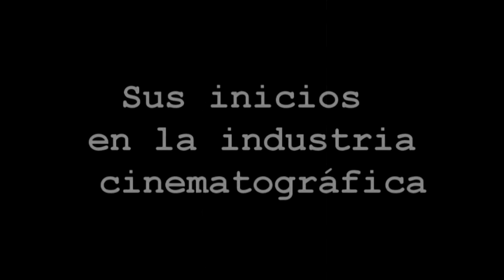Documental Rodolfo Denevi